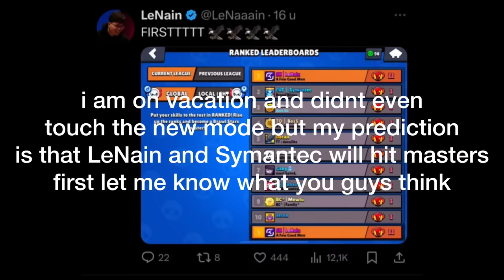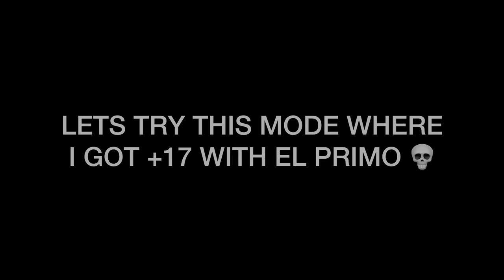FIRST EVER MASTERS BY LENAIN! 🔥